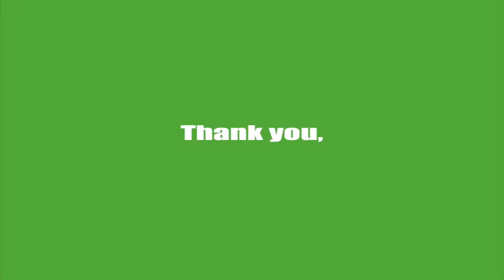Editing Technique Reel 2021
Highlights of some of my best work before May 2021.

+ more